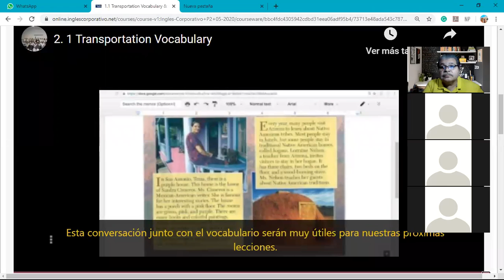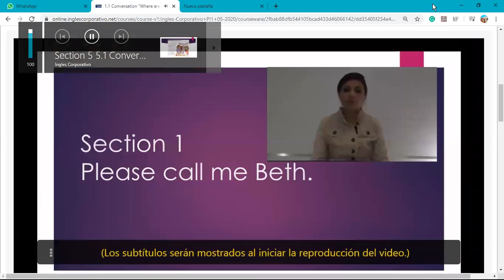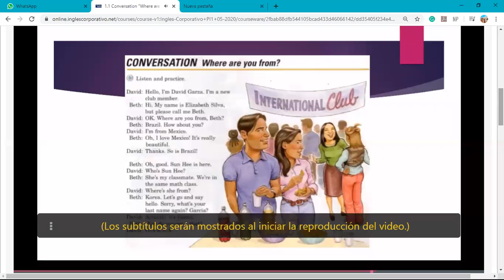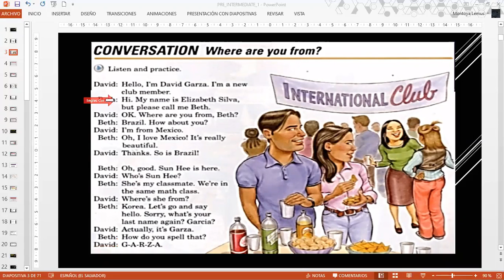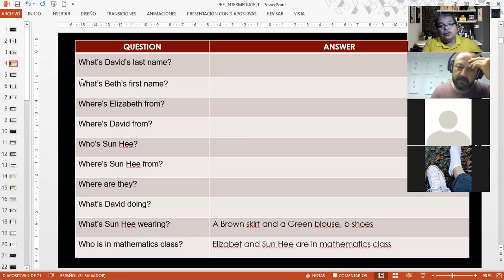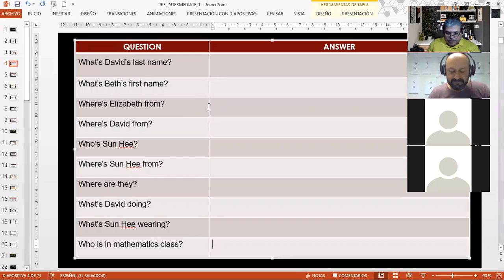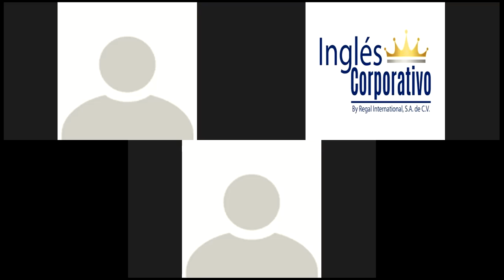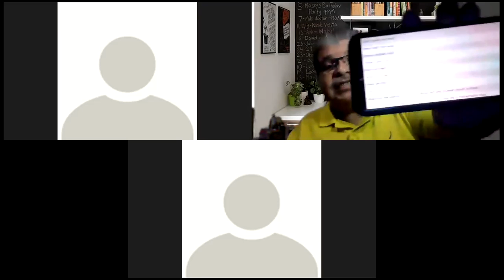Ingles Corporativo-Where are you from?